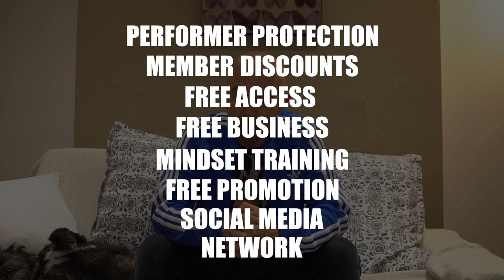Network Vlog intro